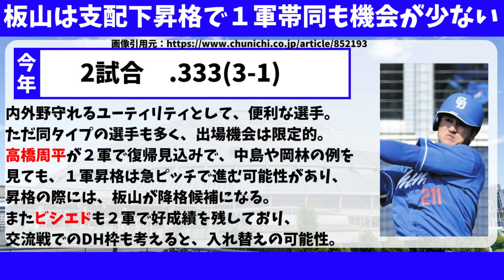【中日】野手を入れ替えか。３人が昇格、３人が降格の可能性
中日ドラゴンズ、野手を入れ替えか。３人の昇格候補、３人の降格候補